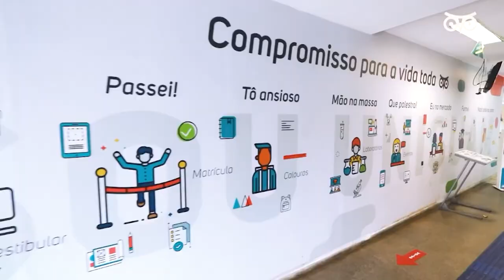Faculdade deve ser clara ao orientar aluno sobre diferenças entre licenciatura e bacharelado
Com base no dever da instituição de ensino de ser transparente na orientação dos alunos sobre a estrutura e a especificidade de seus cursos, a Terceira Turma do Superior Tribunal de Justiça (STJ) condenou uma universidade por não ter esclarecido adequadamente a uma aluna as diferenças entre os diplomas de licenciatura e de bacharelado em educação física e as respectivas limitações profissionais.